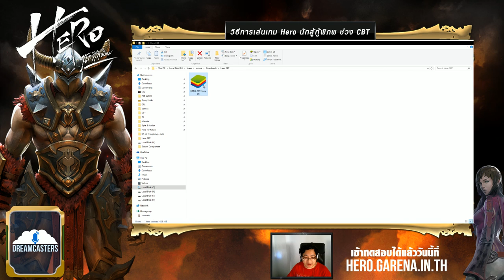【Mobile Games】 Hero นักสู้กู้พิภพ - วิธีเล่นเกม Hero นักสู้กู้พิภพ ช่วง CBT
Download เกม Hero นักสู้กู้พิภพได้ข้างล่างเลย

Download โปรแกรมจำลองมือถือบน PC ได้ที่ (Andriod)

ผู้เล่นคนดัง ทำไมต้องมีชื่อเรียกแบบนั้นแบบนี้ คลิก !

Livestreaming Specs :

CPU | Intel Core I7 3770k , RAM | Kingston 16GB DDR 3 , VGA | ASUS Nvidia Geforce GTX970  , Internet | 3BB FTTX DL 50MB / UL 10 MB , Microphone | Blue Yeti Condenser Microphone

สอบถามงานถ่ายทอดสดการแข่งขันเกมและทัวร์นาเมนต์